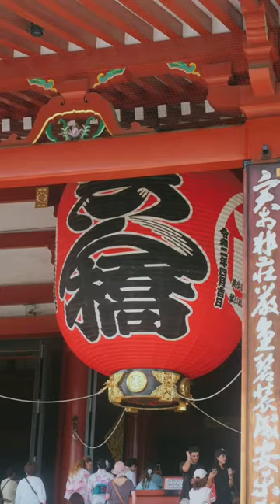What to see in Asakusa Tokyo Japan